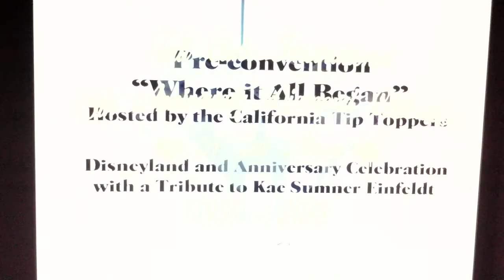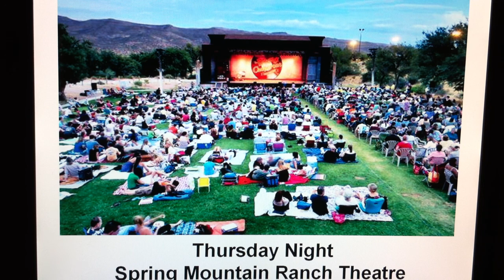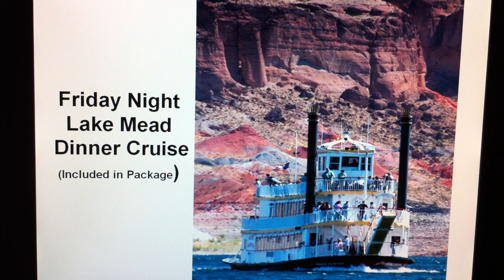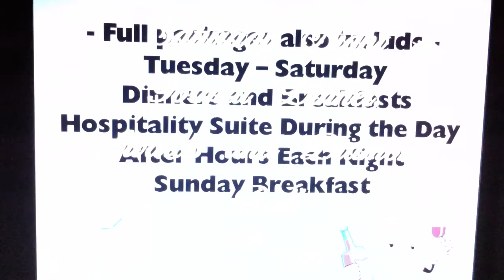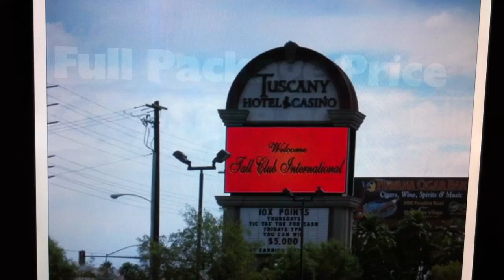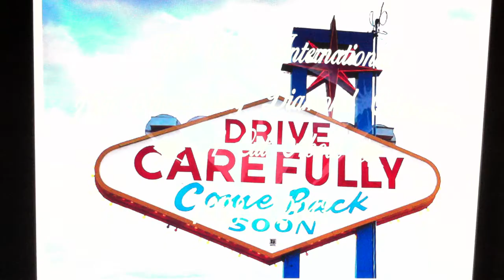Tall Clubs International 2013 Convention Bid Presentation